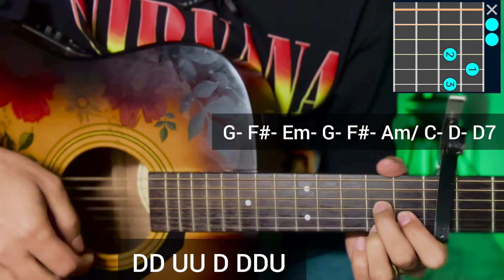Abhi Abhi Toh Mile Ho - Jism 2 | Guitar Lesson | Easy Chords | KK | (Capo 7)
Abhi Abhi Toh Mile Ho from The Movie Jism 2.
Singer KK

Lyrics:

Abhi abhi toh mile ho
Abhi naa karo chhootne ki baat
Abhi abhi toh pasand aaye ho
Abhi abhi roothne ki baat

Abhi abhi toh roshni aayi
Abhi naa karo munh chhupane ki baat
Abhi abhi zindagi shuru hai
Abhi abhi tham jaane ki baat

Hum toh haare mahiya re
Moonde naina, neendh tihaare

Teri baazuon mein meri chahatein samaaye
Teri dhadkano ko meri dhadkane sunaaye
Teri khwahishon se meri khwaishein riha hain
Teri karwaton se meri daastan bayan hai
Kya sukoon kya junoon humnawa

Woh subah toh bewajah ho
Ke guzre bin tumhare jiski raat

Keep Supporting 🎸 ❤
Keep Playing 🎸